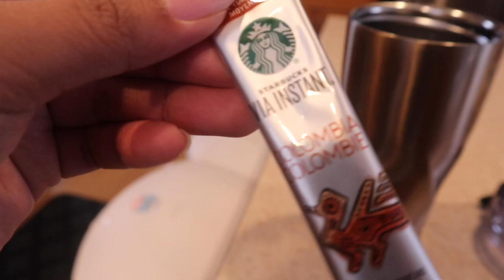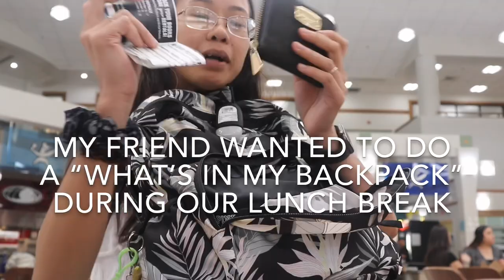FIRST DAY OF COLLEGE | VLOG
I tried to vlog my first day of college, it actually went well! Let's see how the rest of the semester goes, hehe.